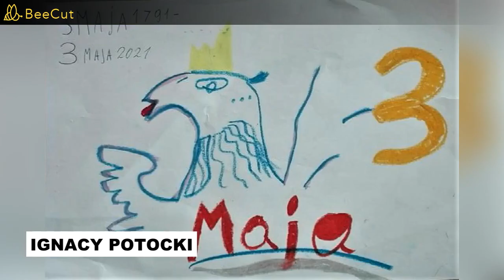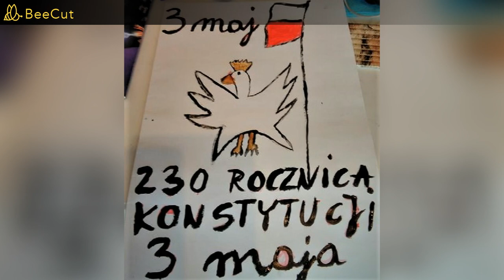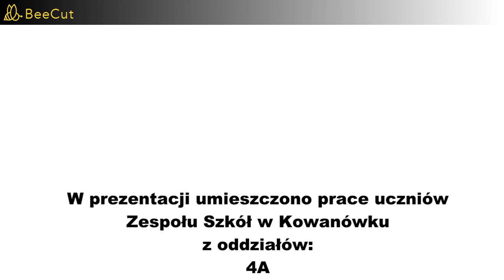Prezentacja- Rok Konstytucji 3 Maja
ZSS w Kowanówku